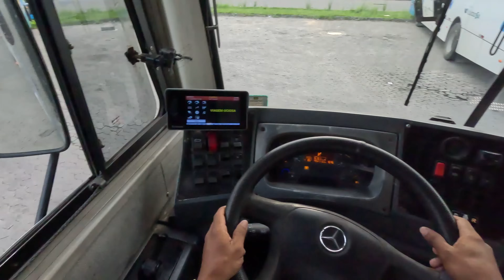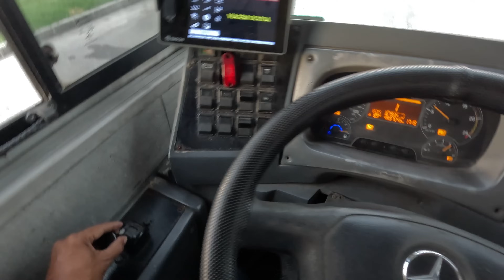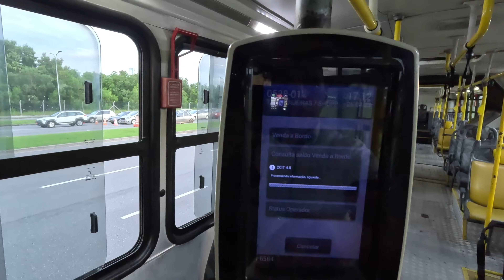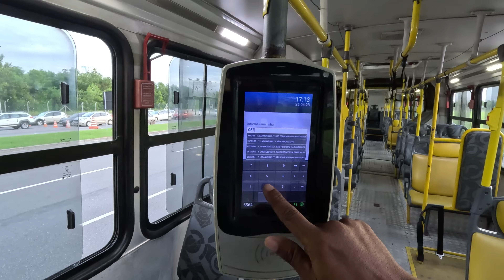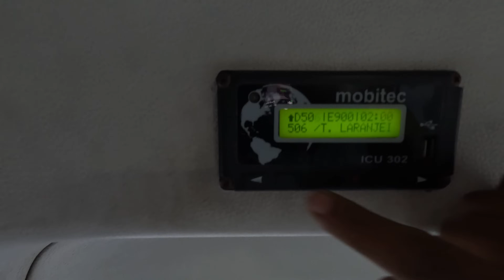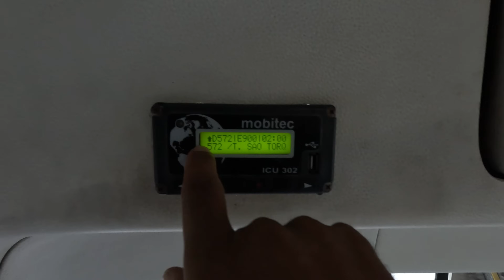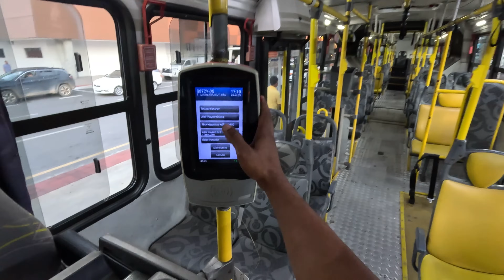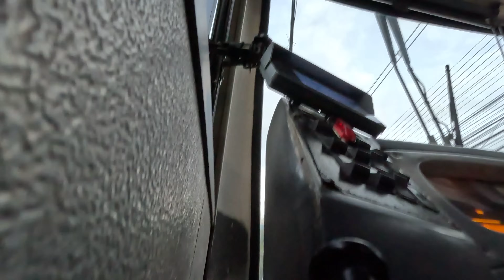Como Dirigir e ter Ética e Simpática nas Regiões Metropolitanas.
Seja membro deste canal e ganhe benefícios:
@borabarreto,olá pessoal Estamos  no Maio Amarelo seja simpático e tenha empatia no transito,Estou Dirigindo outro ônibus Articulado e irei Mostra Novas Formas de Ser Comporta no Transito Venha Conferir,Aproveita e Compartilha pra ajudar outras pessoas.